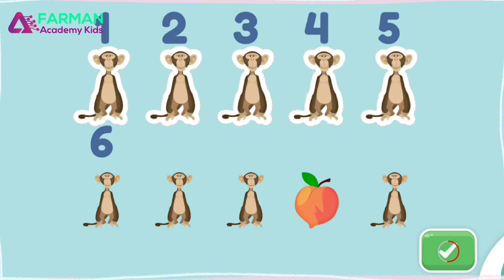Count 9 object | kindergarten learning videos | maths activities for kids | Farman Academy Kids